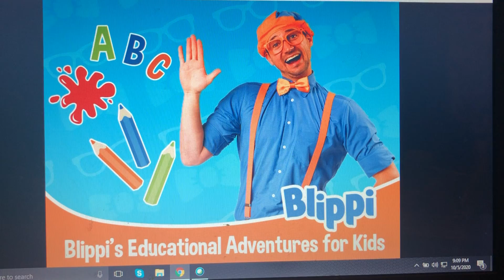What’s your opinion on Blippi?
If you don’t like Blippi then I respect your opinion
But If your opinion is rude, hateful, offensive, hurtful and really disrespectful then I disrespect your opinion!! I mean it!